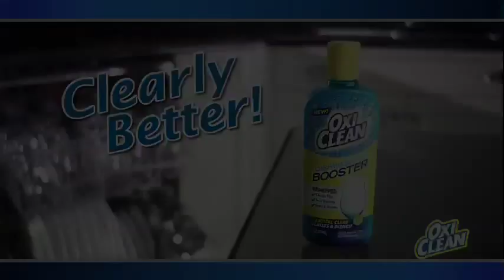OxiClean Dishwashing Booster - News :30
The :30 sec TV spot for OxiClean Dishwashing Booster, a product that helps your automatic dishwashing detergent work better.